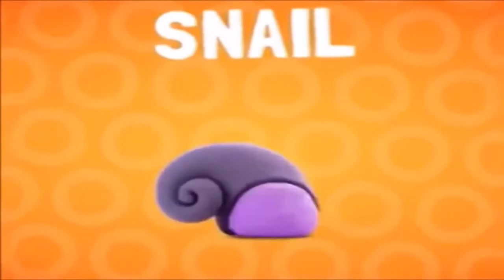ABC Songs for Children With Lyrics ABC Song for baby Alphabet Song ABC Dora The Explorer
Yalçın Çakır (d. 20 Haziran 1961, Eyüp, İstanbul) Türk gazeteci, yazar, fotoğrafçı ve program sunucusu.

Babasının işi nedeniyle bebekliği İstanbul Aksaray'da taş bina olarak bilinen Milli Eğitim Müdürlüğü lojmanında geçti. Çocukluk yıllarını Kasımpaşa'da geçirdi. Babasının iş değişikliği sebebi ile gençlik yıllarında Etiler'de yaşadı. Gazeteciliğe henüz 15 yaşında 1978 yılında Hürriyet Gazetesi'nde serbest bölge muhabiri olarak başladı .Bir yandan okurken,ailesinin ekonomik şartları gereği çalışmaya başlayan Çakır, okuldan sonra taksi duraklarında telefonlara bakarak evin geçimine katkı sağladı. Geceleri gazinolarda fotoğrafçılık da yapan Çakır, Milliyet, Cumhuriyet ve Yeni Asır Gazetelerinde'de çalıştı. Gençlik yıllarında Beşiktaş Spor Kulübü'nde boks ile uğraştı. Mimar Sinan Üniversitesi Güzel Sanatlar Fakültesi mezunu olan Çakır,bir süre de Nurettin Sözen İstanbul Büyükşehir Belediyesi başkanı iken onun danışmanlığını yaptı. 1992'den bu yana,2 kez ara vermesine rağmen Flash TV'de çalışıyor. 2004 yılında aşırı stresten kalp krizi geçirmiştir.Yalçın Çakır, Flash TV'de Düzlem ayna, yüzyüze, flaş ekip, evlat acısı, evlat hasreti programlarını hazırladı. 2007'den beri sunuculuğunu yaptığı Gerçeğin Peşinde programı, Ağustos 2012 tarihinde son bulmuştur. Yalçın Çakır, Flash TV'de Sabah 07:00 ile 10:00 saatleri arasında 'Gerçek Gündem' isimli sabah haberlerini sunmaktadır.,Telegol, TV360'da Pazar ve Pazartesi günleri yayınlanan spor programı. Serhat Ulueren'in moderatörlüğünü yaptığı programda, eski takım kaptanı Ziya Şengül ve Galatasaray eski futbolcusu Gökmen Özdenak yorumculuk yapmaktadır.

Program UEFA Şampiyonlar Ligi yayıncısı olan Star Tv'de 2001 yılında Avrupa ve Lig maçlarını yorumlamak amacıyla yayın hayatına başlamıştır.Farklı dönemlerde, farklı televizyon kanallarında ve farklı yorumcu kadrolarıyla yayın hayatına devam etmektedir. Şu anda haftada iki gün olarak TV360 ekranlarında yayınlanmaktadır.

Tv8 kanalının Acun Ilıcalı tarafından satın alınmasından sonra Tv8 ile olan sözleşmesi fesh edilip, 25 Ağustos 2014 itibari ile TV360'da yayın hayatına başlamıştır.

Programda yer alan kişiler

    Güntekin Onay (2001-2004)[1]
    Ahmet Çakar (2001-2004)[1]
    Ahmet Çakar (2011)[1]
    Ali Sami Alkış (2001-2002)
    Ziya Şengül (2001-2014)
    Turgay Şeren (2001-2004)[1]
    Kazım Kanat (2002-?)
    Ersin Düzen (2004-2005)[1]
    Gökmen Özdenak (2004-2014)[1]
    Sinan Engin (2004-?)[1]
    Serhat Ulueren (?-2014)
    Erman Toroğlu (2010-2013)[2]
    Kaya Çilingiroğlu (?-2013)
    Selim Soydan (?-2013)